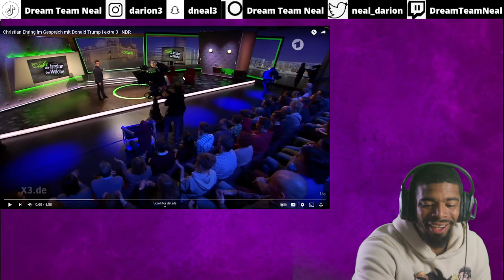AMERICAN REACTS TO Christian Ehring Conversation With Donald Trump | extra 3 | NDR